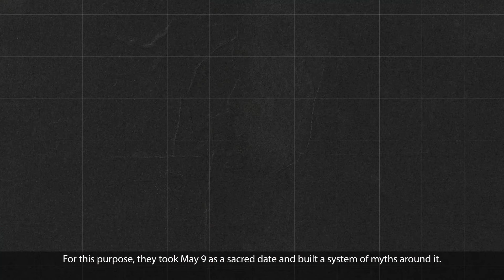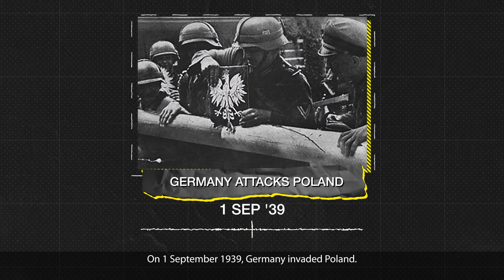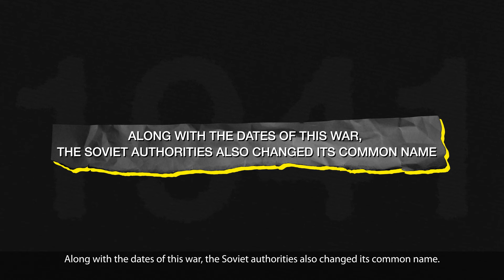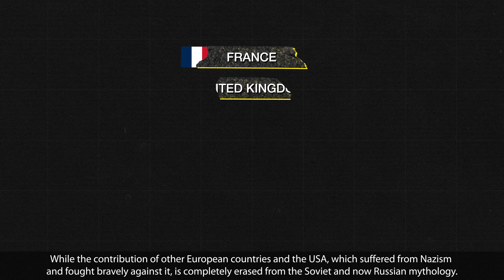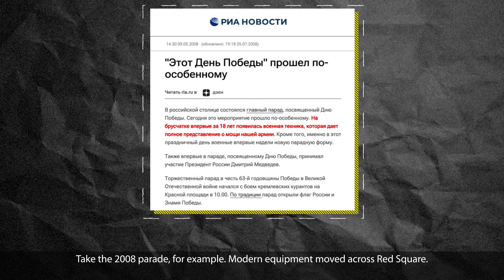How to Make a Nation Want War More than Anything Else? Context Ep. 11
This video was produced with the financial support of the European Union within the "Comprehensive awareness-raising campaign on disinformation", which is implemented by Starlight Media and Smart Angel in cooperation with expert organisations.